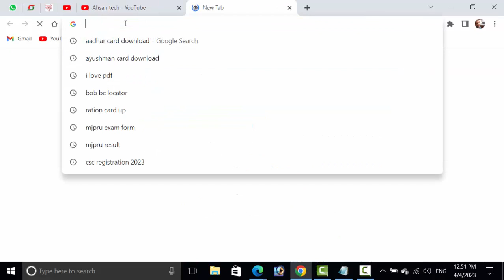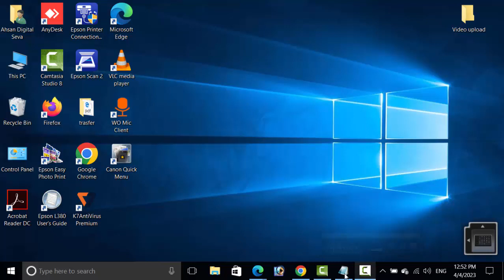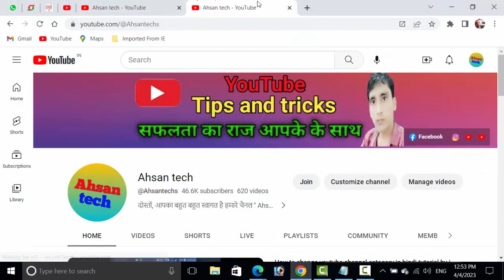🔥Subscriber Kaise badhaye | Subscribe kaise badhaye | Youtube subscriber kaise badhaye 2023 | Subs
1 मिनट में 5 Subscriber 🔥 subscriber kaise badhaye | how to increase subscribers on youtube channel

Ahsan tech channel
Ahsan tech